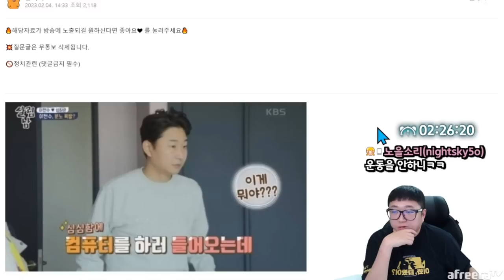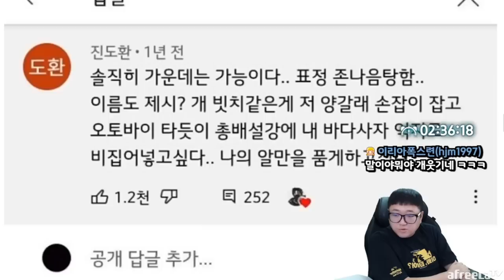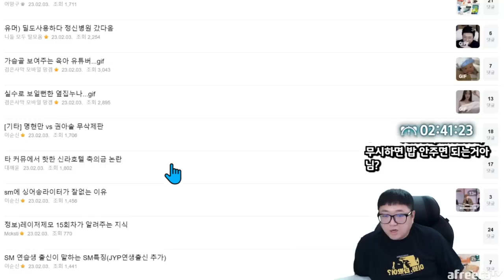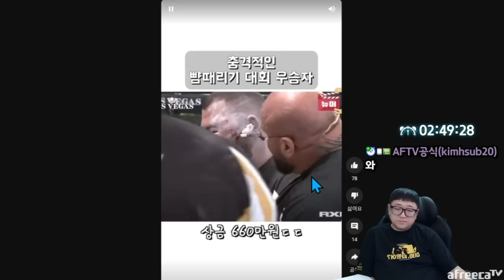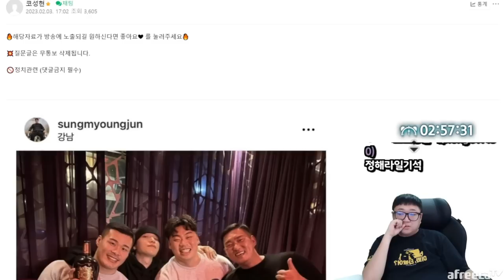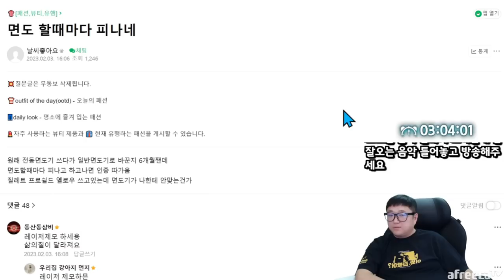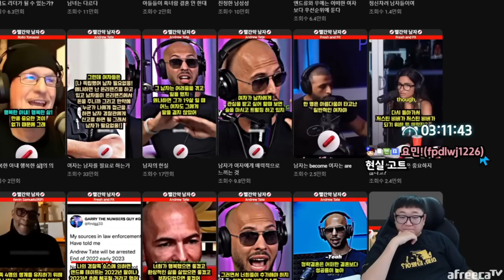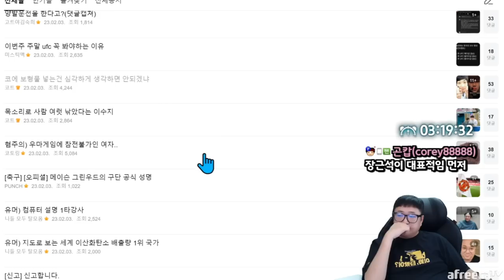싸대기 때리기 대회 레전드 (23.02.05-4)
[음원출처]